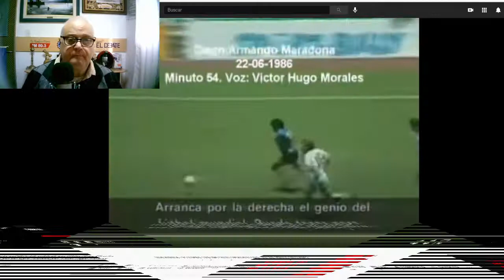NAHUEL SICA | ENTREVISTA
En la celebración del primer Día del Futbolista Argentino, hablamos de fútbol y recordamos a Diego Maradona con el experimentado central de CADU.